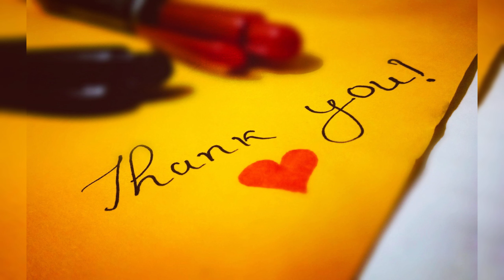Relax Chillout Music Seashore with Drone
Relaxing Chill Out & Lounge Music
Flagship Camera Drone
DJI Mavic 3 is a powerful flagship drone loaded with some of DJI's most advanced imaging and flight technologies. ... It also offers up to 46 minutes of flight time, a 15km max transmission range, and robust safety features like omnidirectional obstacle sensing and Advanced Return to Home.
Chill Music from ✦NEFFEX✦
✦NEFFEX✦
Made 100 songs in 100 weeks and haven't stopped grinding since 🤘. NEFFEX is all about freedom and creation. I believe you can create your own reality through your mindset and discipline. Never give up 💪